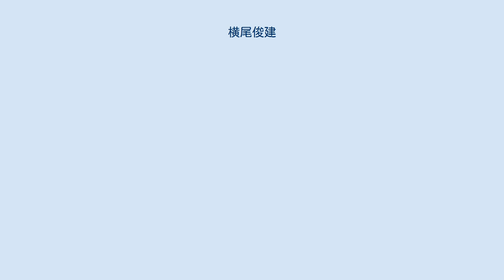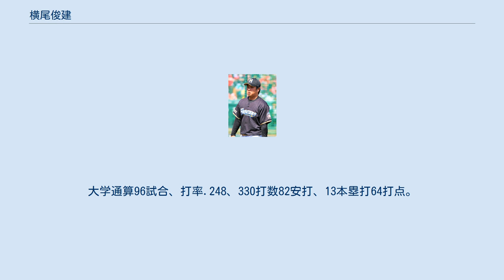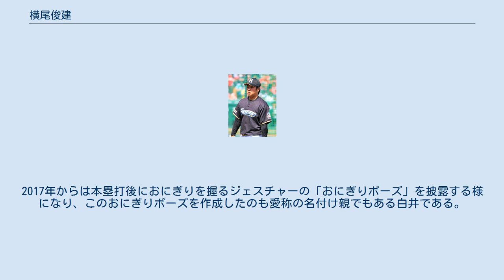横尾俊建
横尾 俊建（よこお としたけ、1993年5月27日 - ）は、東京都多摩市出身のプロ野球選手（内野手）。
右投右打。
 南鶴牧小学校3年から武蔵府中リトルで野球を始める。
チームメイトには1学年先輩に南貴樹、同期に茂木栄五郎と菅野剛士、2学年後輩に石川亮がいた。
横浜市立あざみ野中学校時代は中本牧シニア、相模ホワイトボーイズで捕手を務めた。
 日大三高校入学後、1年の秋からレギュラーとして活躍。
第82回選抜高等学校野球大会では1学年先輩の山﨑福也を擁し、4番として横山雄哉や有原航平など好投手からヒットを量産した。
興南高校との決勝では島袋洋奨から2安打を打ったが、自身のエラーが決勝点となってしまい敗れた。
2年秋は東京都大会を制し、第41回明治神宮野球大会に出場。
決勝の鹿児島実業高校戦では野田昇吾から本塁打を打ち優勝に貢献した。
第83回選抜高等学校野球大会では打率.200と活躍できなかったが、第93回全国高等学校野球選手権大会では、2回戦の白根尚貴擁する開星高校戦では逆転適時打を打ち、3回戦の智弁和歌山高校戦では先制適時打、準決勝の渡邊雄貴擁する関西高校戦は3安打5打点と活躍した。
そして、決勝の川上竜平、北條史也、田村龍弘擁する光星学院高校戦でも4安打3打点の活躍で優勝に貢献した。
甲子園通算、15試合、打率.460、63打数29安打20打点。
大会後は第9回AAAアジア野球選手権大会の日本代表に選ばれた。
野球部の同期に髙山俊、宮之原健がいる。
 慶応義塾大学では1年春から出場し、3年の春には打率.318を記録、東京六大学リーグ6季ぶりの優勝に貢献。
第63回全日本大学野球選手権大会では神奈川大学の濵口遥大から本塁打を打った。
3年の秋に3本14打点の活躍で初のベストナインに選ばれる。
4年には2015年ユニバーシアードの日本代表に選ばれた。
4年の秋にはリーグタイとなる4試合連続本塁打を含む5本の本塁打を打ち2季ぶりにベストナインに選ばれた。
大学通算96試合、打率.248、330打数82安打、13本塁打64打点。
大学には3学年先輩に福谷浩司、2学年先輩に白村明弘、同期に山本泰寛、谷田成吾、1学年後輩に矢崎拓也がいる。
 2015年10月22日に行われたプロ野球ドラフト会議で北海道日本ハムファイターズから6位で指名され、契約金3,000万円、年俸750万円で合意、入団した。
同期の山本は読売ジャイアンツに5位指名され入団したものの、谷田はどの球団からも指名されず社会人野球へと進んだ。
 日本ハム時代 2016年、プロ入り1年目から開幕一軍を勝ち取り、3月25日の千葉ロッテマリーンズとの開幕戦に代打で出場しプロ入り初出場を果たす。
5月27日の東北楽天ゴールデンイーグルス戦ではプロ入り初安打を打った。
シーズンの大半は二軍で過ごすも、8月度のファーム月間MVPを受賞した。
 2017年、8月16日に一軍登録されると、8月27日の楽天戦でプロ初本塁打を打った。
その後はシーズン終了まで一軍に帯同し、7本塁打を記録した。
 2018年は74試合に出場し、打率.207、9本塁打、24打点だった。
 2021年、2月27日に、池田隆英との交換トレードで東北楽天ゴールデンイーグルスへ移籍することが日本ハム・楽天の両球団から発表され、同年3月3日付で日本野球機構 (NPB) より公示された。
 フルスイングが持ち味であり、長打力がある。
守備では、遊撃を除いた内野と左翼を守れるユーティリティープレイヤーである。
 愛称は「おにぎり君」。
名付け親は当時の守備走塁コーチであった白井一幸である。
2017年からは本塁打後におにぎりを握るジェスチャーの「おにぎりポーズ」を披露する様になり、このおにぎりポーズを作成したのも愛称の名付け親でもある白井である。